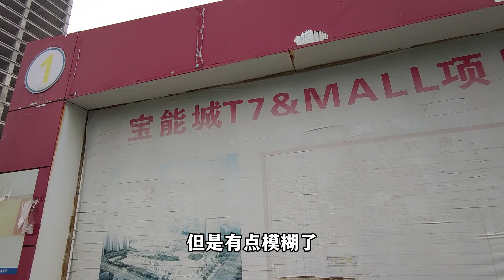实拍合肥在建第一高楼，投资280亿计划建设588米，但现状出乎意料